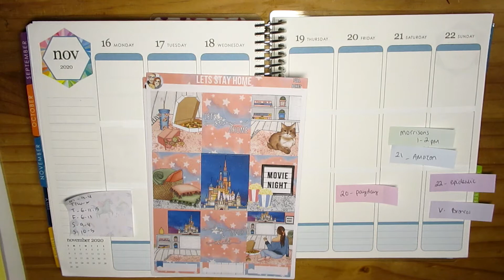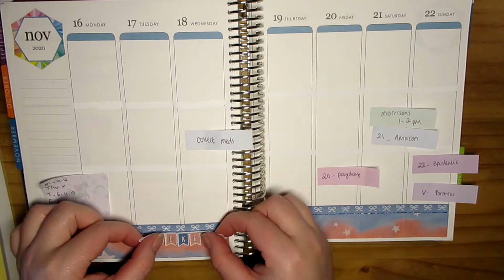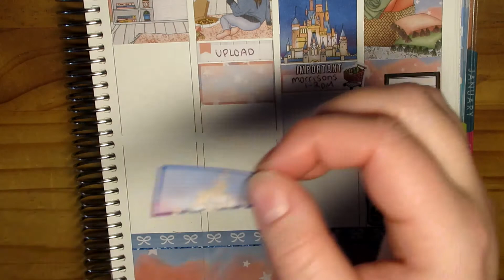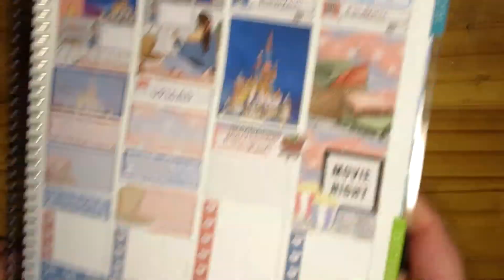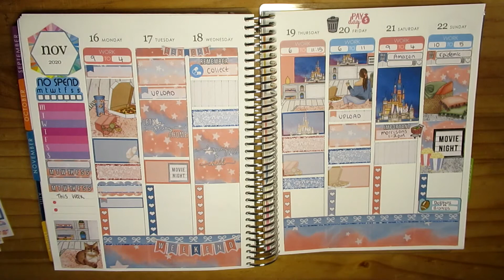Plan With Me - November 16th - 22nd! | Erin Condren ft. FantasyDesigns | Tania Michele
♥ Plan With Me - November 16th - 22nd!
♥ Erin Condren ft. FantasyDesigns Store